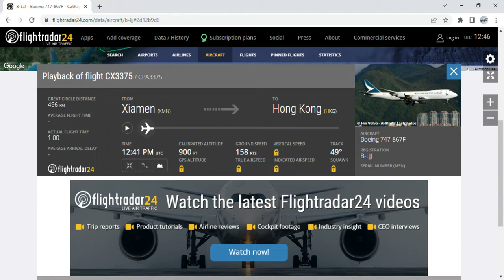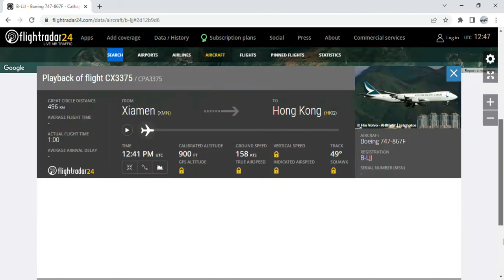CX FLEET UPDATE: B-LJJ returned to Hong Kong after 28 days of storage last night - August 16th 2022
CATHAY PACIFIC UPDATE AUGUST 16TH 2022: A Boeing 747-8F, registration B-LJJ, returned to Hong Kong after 28 days of storage at Xiamen last night (August 15th), taking the flight number CX3375, departing at 8:40pm (UTC +8) and arrived at 9:40pm (UTC +8), having a flight time of 1 hour.

Aircraft details:
Registration: B-LJJ
Serial Number: 39246
Line Number: 1464
Date Delivered: October 26th 2012
First Flight Date: October 16th 2012

External links:
Our Cathay Pacific Fleet Spreadsheet: